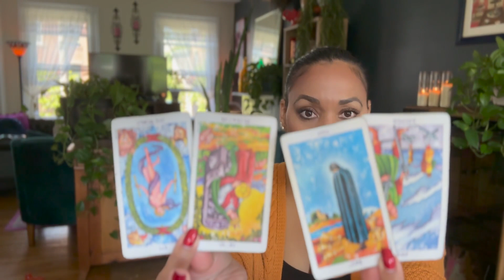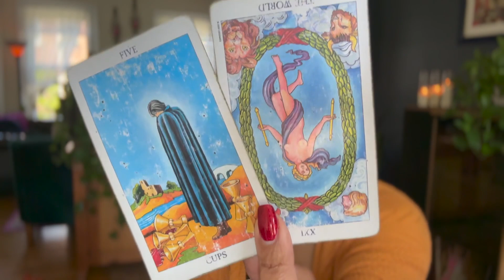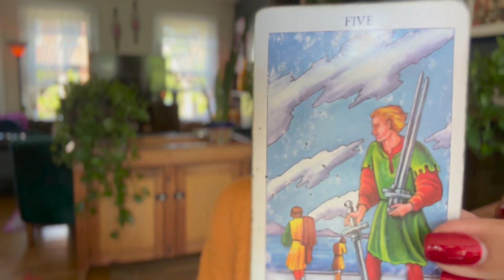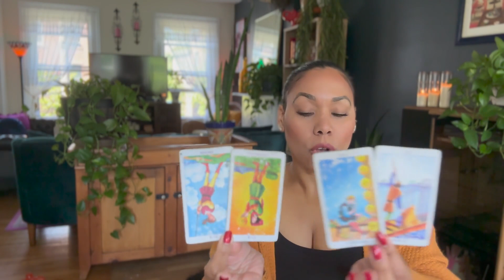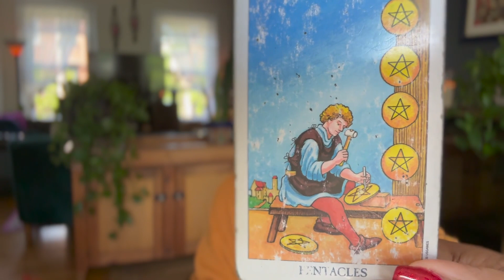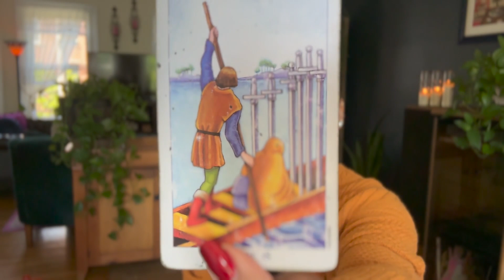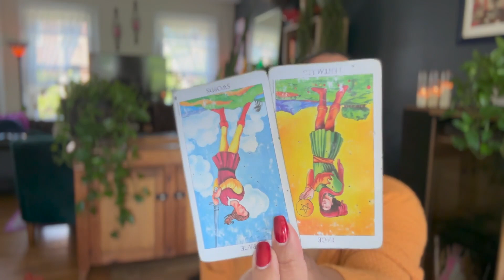✨ Aries Love Reading ✧ JUNE 2023 ✨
My name is Lyn. I'm a healer, helper, and I use my gifts as a Psychic Medium to deliver messages from Spirit and the other side. May the white light of the Holy Spirit surround you and bring you peace. I love you! Love + Light ✨💖✨

                                                                ✨💖Love & Light💖✨